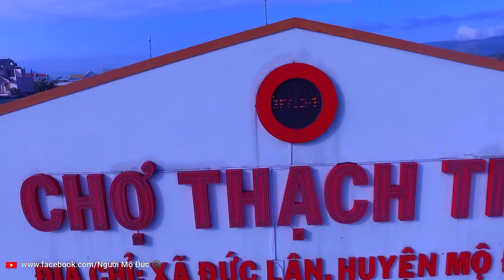Thạch Trụ Mộ Đức những ngày Xuân Tân Sửu 2021